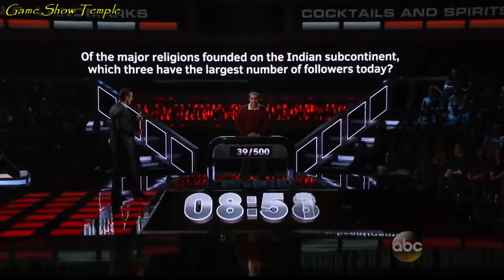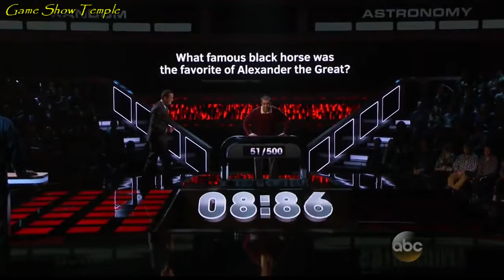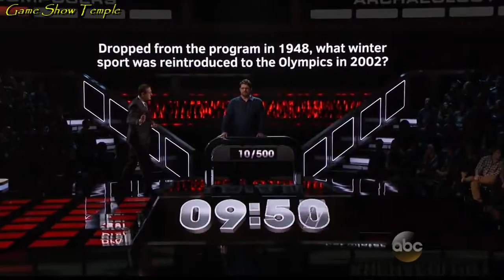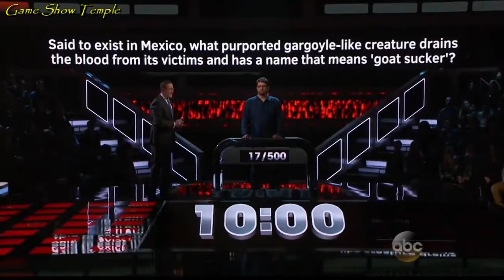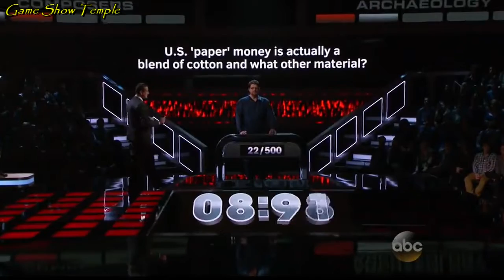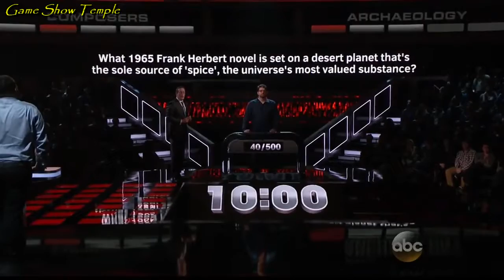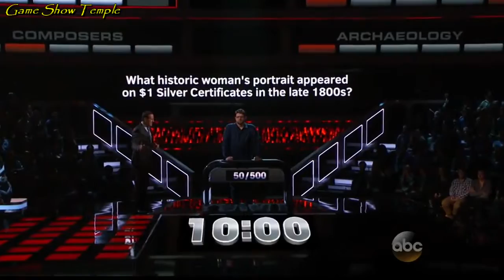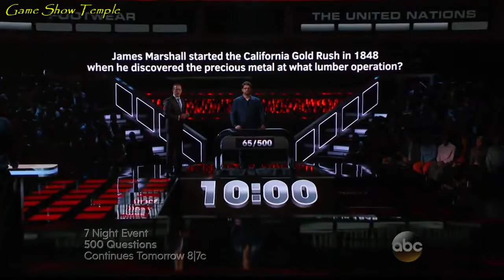500 Questions | S01E02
On this second episode of 500 Questions with Richard Quest that aired on May 21st, 2015, it's a two-hour show! Dan McCarthy is still facing his first set of 50 questions after a lengthy battle in which he faced many wrongs, but got the answers he needed to prevent Ogi Ogas from taking his place. The show picks up at question 39 with the bank of $22,000. In the span of this two-hour episode, we also will meet Steve Bahnaman, Jonathan Corbblah and James Holzhauer as challengers. Can Dan defeat Ogi and bank his first amount of cash and continue his run to 500 questions, or will Ogi, Steve, Jonathan or James stop him in his tracks and take his place?